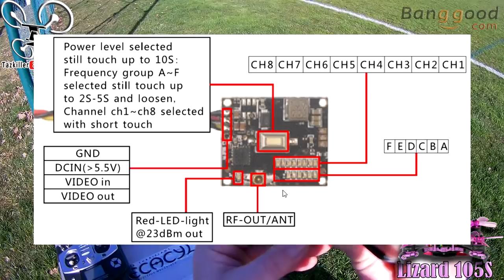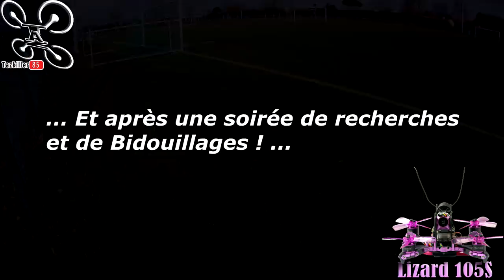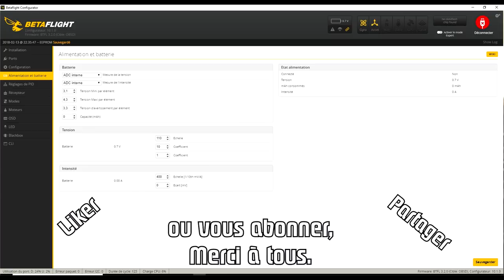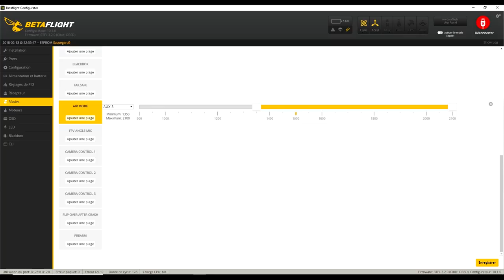Eachine LIZARD 105S Drone Racer FPV / Review Test Démo Crash et Modifs .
NOTATAZ : 18/20   Pour les Composants Electroniques .
                     12/20   Pour l'assemblage et le produit fini !!!

Les + : Stable, Maniable, Puissant et bonne vidéo (ça partait bien) !
Les  - : Gros problème d'assemblage chassis qui crée des oscillation !

Whaoooooow... Un DVR 720p et une 4S dans un mini Racer ! Voici le Eachine Lizard105S, un petit engin futuriste de part ça conception, peut être un peu trop d'ailleurs . En effet, tout est parfait,  jusqu'au moment ou on enfile le masque ou les lunette, et là, quelle déception ! Malgrés un très bon retour vidéo, une superbe vidéo sauvegardée en 720p HD 60fps, une parfaite maniabilité et une grosse puissance, on se rend compte dès les premiers coup de gaz en 3 et 4S, que l'engin Oscille sur le roll. Rien à faire niveau électronique, c'est dans la conception générale ! Résultat, pas beaucoup de solutions autres que celle que j'ai choisi . En bref, si vous n'avez pas une frame de rechange ou que vous n'êtes pas très bricolleur, Abstenez vous !!!

N'  hésitez pas à laisser en commentaires, vos remarques sur la VIDÉO ou le sujet ... et si vous avez apprécié le montage, le contenu  ou le Poteau Crash  !   LOL... LIKEZ  svp.

Intro : sony végas par Tazkiller85 et NARURED